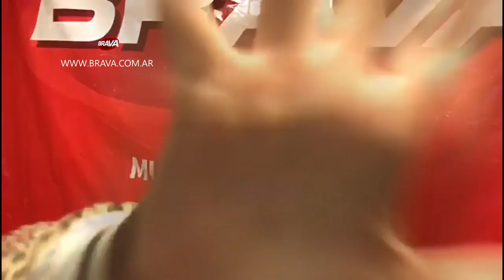BRAVA en el 7